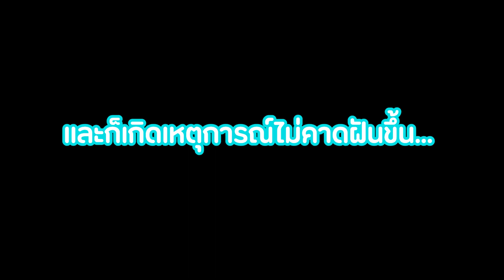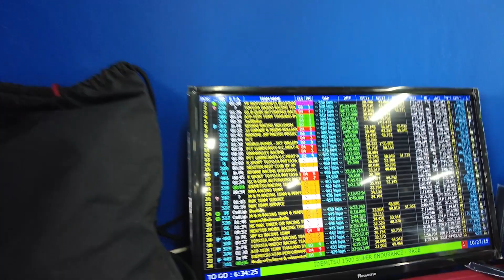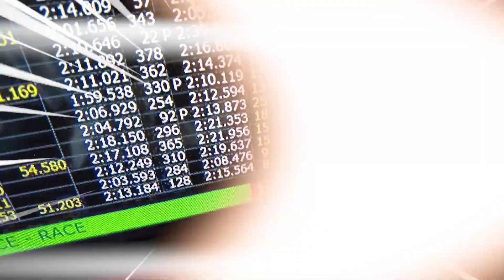Endurance 25 ชั่วโมง ครั้งแรกในเอเชีย!!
ไปดูกันว่าการแข่งขันที่ยาวนานถึง 25 ชั่วโมง จะสนุก ตื่นเต้น เร้าใจ ขนาดไหน
มีเหตุการณ์อะไรเกิดขึ้นบ้าง

ติดตามพวกเราได้ที่ FB: YKmotorsports  IG: YKmotorsports